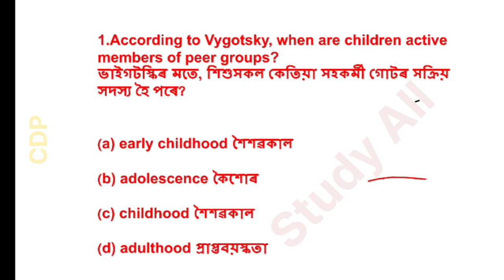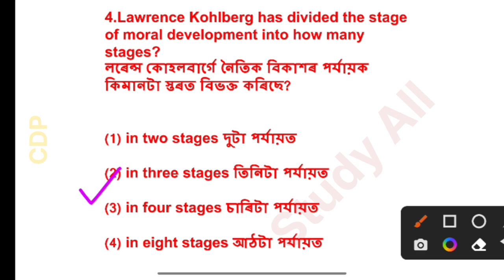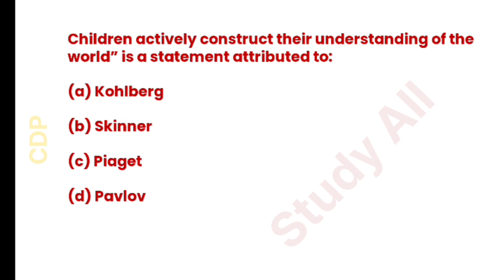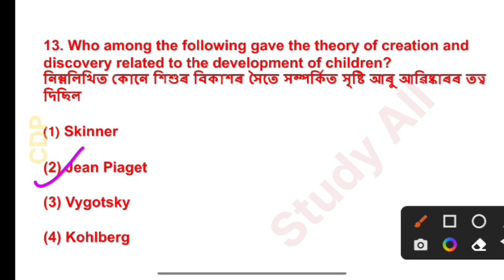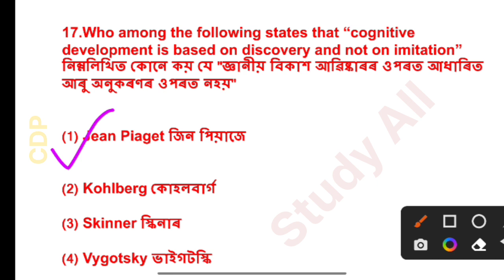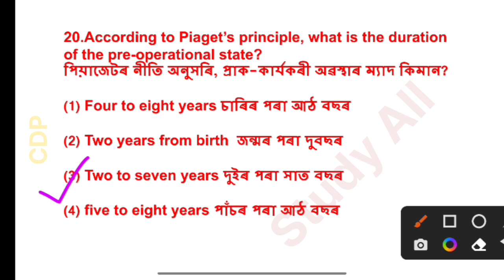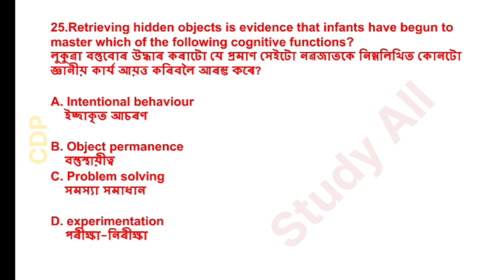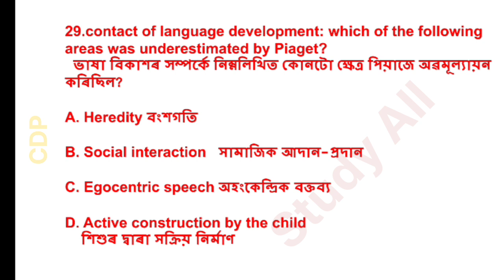CDP Most Important Questions on Piaget, Vygotsky and Kohlberg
Child Development and Pedagogy most important questions on Piaget, Vygotsky and Kohlberg ll Assam TET ll BTR TET ll CTEt